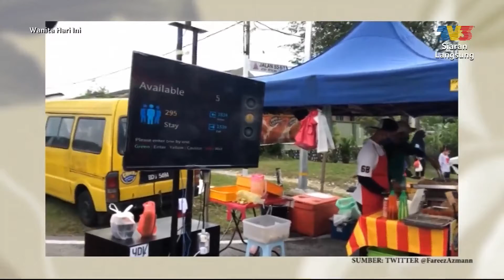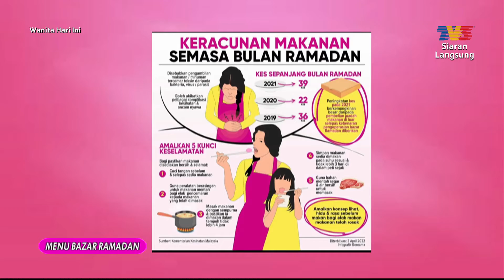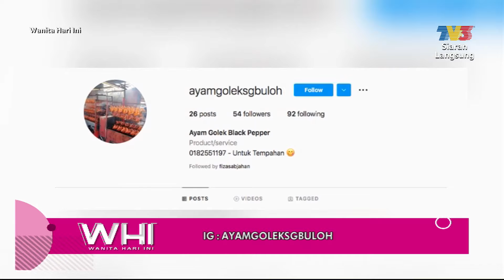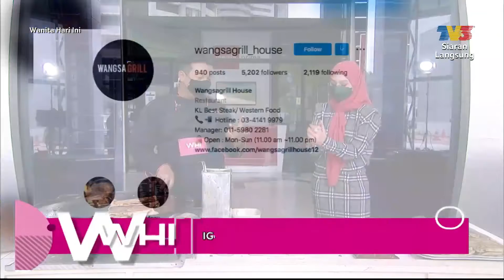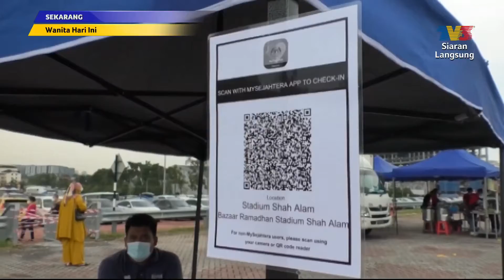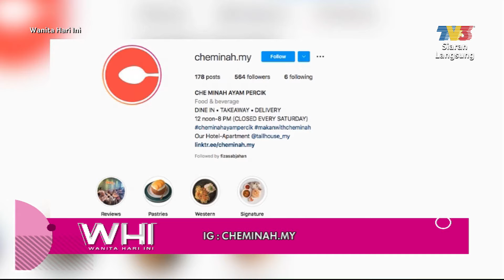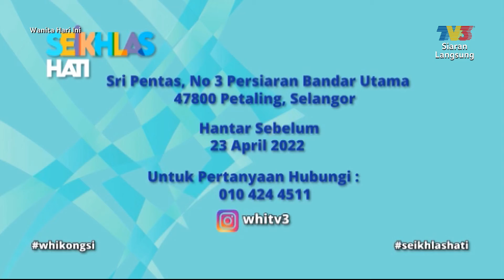[FULL] Wanita Hari Ini (2022) | Pelbagai Menu Bazar Ramadan (Tue, Apr 5)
Topik Hari Ini:
1. Menu Bazar Ramadan